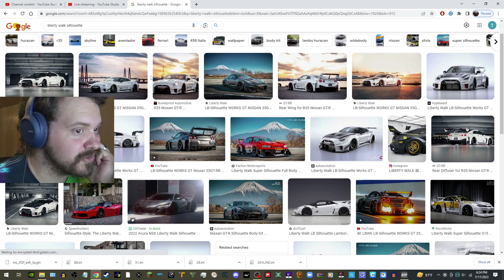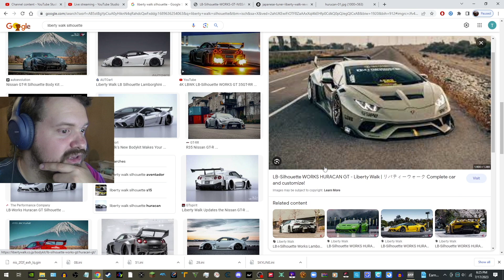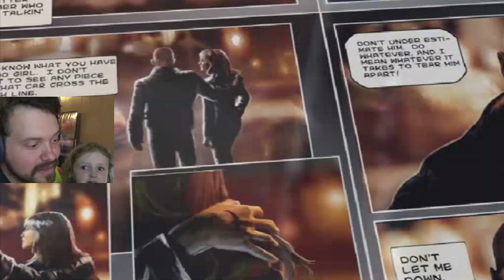Need for Speed with My 3 Year Old Daughter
Cars:

2015 Subaru WRX - Purchased May 25th, 2017 (Age 19) [SOLD]
2006 BMW M3 - Purchased December 19th, 2020 (Age 22) [NEVER SELLING]